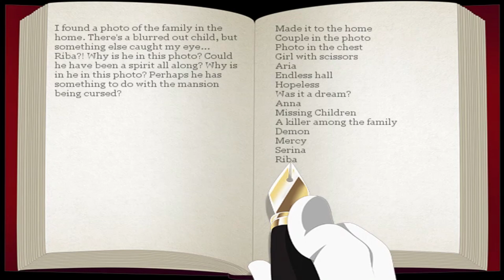Mario the music box Remastered #10 Putting anna and serina at rest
Gaming If you like Funny gaming videos as well as some Horror game videos